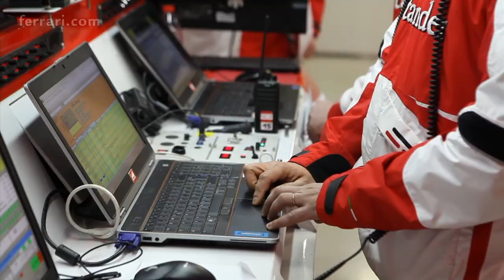Stefano Domenicali & new Ferrari F14-T at 2014 car launch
Team Principal at Ferrari Stefano Domenicali talks about Ferrari's chances in 2014 with their new F1 car the F14-T.

He says the team and drivers Kimi Raikkonen and Fernando Alonso must stay focused and do the best job they can with maximum concentration.

Pole Position is the place for motorsport fans and petrol heads covering the very best races, teams and drivers from around the world. From F1 to banger racing and from Indianapolis to Monte Carlo we'll cover the best of the best, keeping you entertained. Highlights, interviews, team tours and on location we'll be there to give you the inside track.